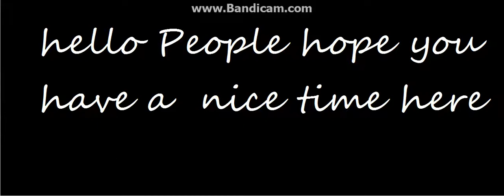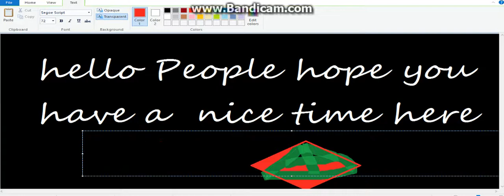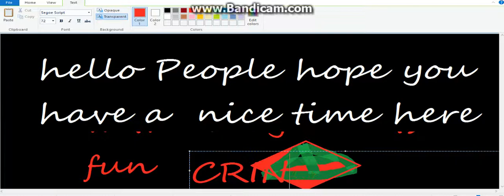Roblox Bloopers)w/BIGBIRTHA12,ONE PUNCH MAN,armando avelar